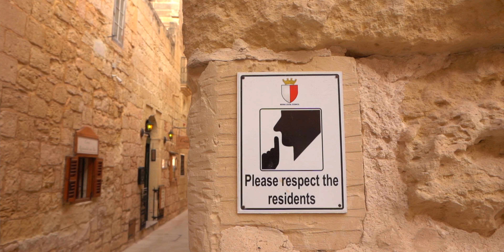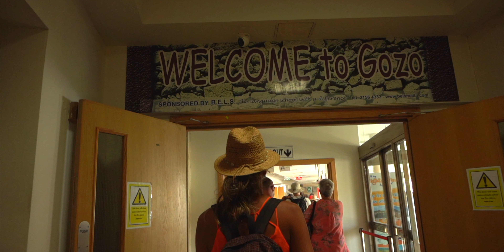Comino Blue Lagoon - Malta peidetud pärl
Teine video meie Malta reisist. Avastasime saart autoga, käisime uuesti Gozo saarel ja nautisime Comino sinist laguuni.

Parimad hinnad ja kiire tarneaja leiad Saksamaa Amazonist!

Tehnika, mida kasutan:
Sony a7III
Sony 20mm F1.8 objektiiv
Sony 35mm F1.8 objektiiv
Blue Yeti X mikrofon
DJI Mavic Air 2S droon
DJI Ronin SC gimbal
Rode VideoMic
GoPro Hero 7
Beats Studio 3 kõrvaklapid
LaCie Rugged Mini 4TB kõvaketas
SanDisk Extreme Pro 64GB mälukaart
Anker akupank

0:00 - sissejuhatus
1:01 - Blue Grotto koobaste paadituur
1:42 - Ghar Lapsi ülerahvastatud ujumiskoht
2:03 - Victoria Lines kivimüür
2:16 - Mdina "Vaikne linn"
2:58 - Paradise Bay rand
3:08 - Coral lagoon koobas
3:35 - Popeye küla
3:58 - paadisõit Gozole
4:28 - Dwejra Bay ja Blue Hole
6:03 - Valle del sale
6:20 - Wied il-Għasr ujumiskoht
6:56 - Comino Blue Lagoon
8:15 - Gżira naljakad paadikesed
8:59 - Valletta
10:04 - kokkuvõte